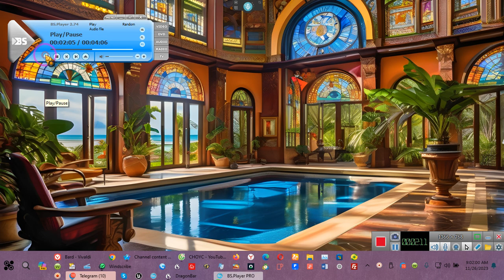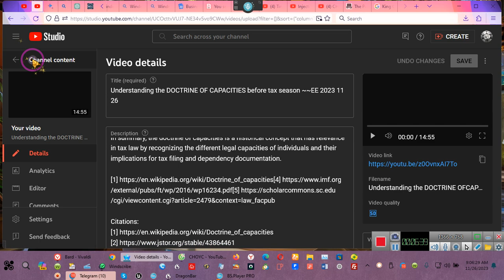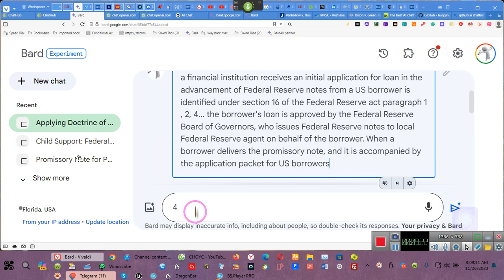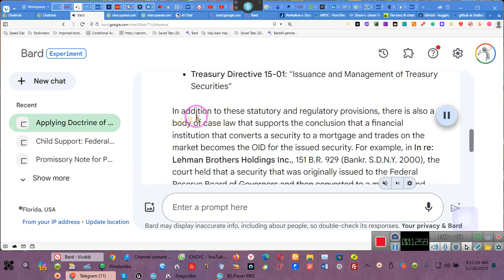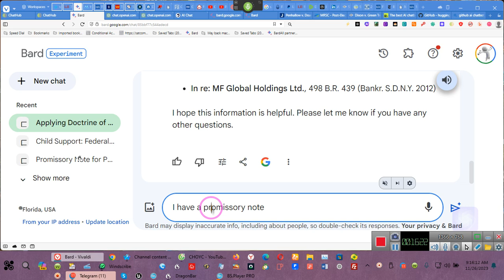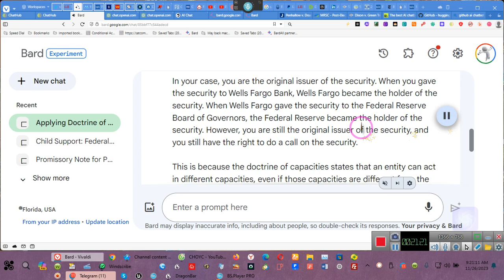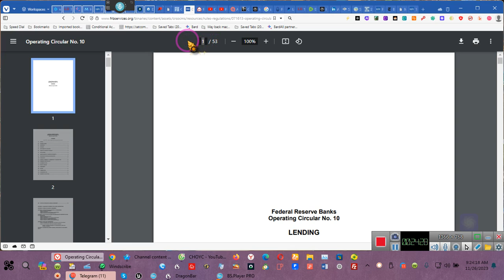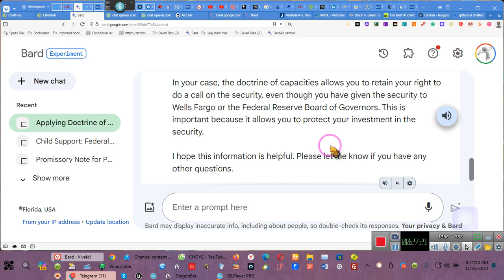Did You Know That It Was Possible to Do a “CALL” ON YOUR SECURITY ~~EE 2023 11 26